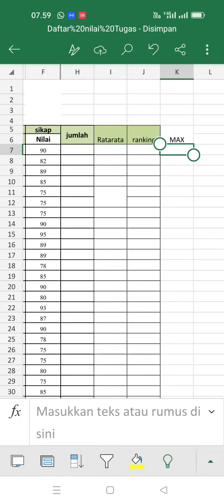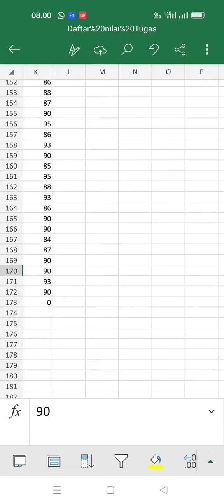FUNGSI Max....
Mencari nilai maximum dari beberapa nilai menggunakan Ms Excel di Hp